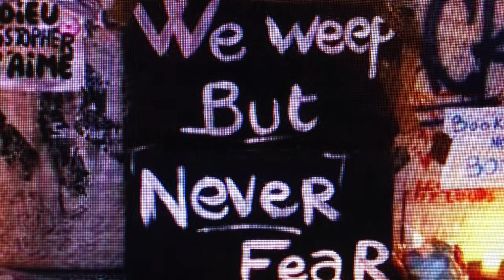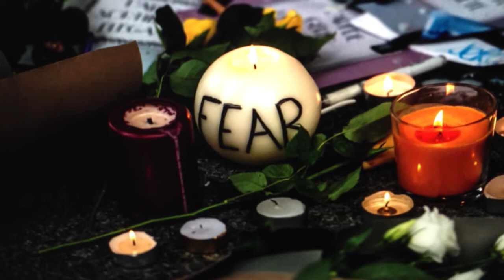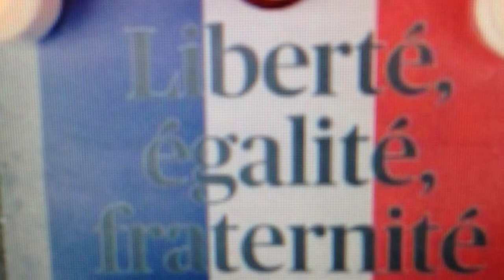Paris: "Stand Your Ground" by Natalie Smith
Pray  for  Paris -  a  collection  of  photos  from  the  aftermath
supported   by New York indie  songwriter  Natalie Smith's  evocative single